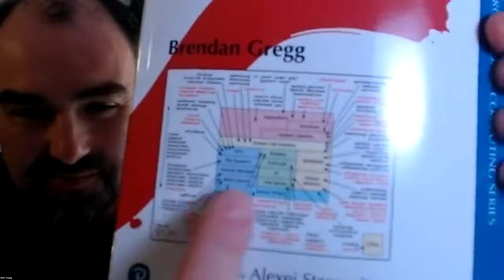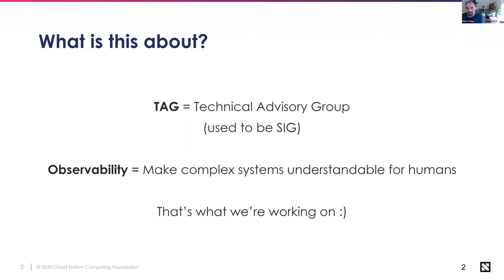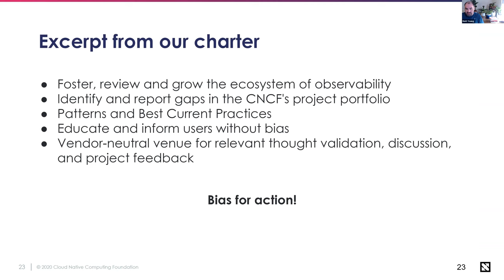2021-11-02 CNCF TAG Observability Meeting